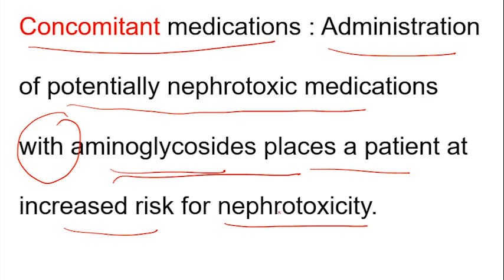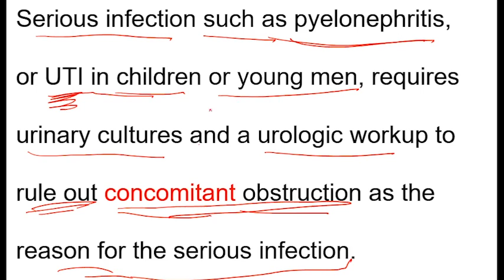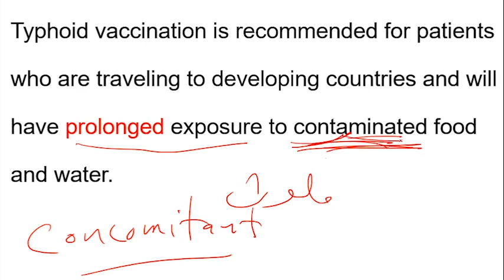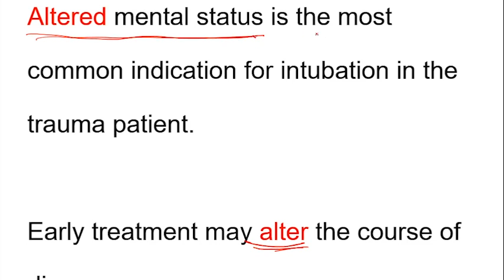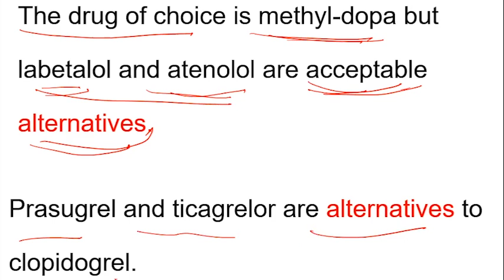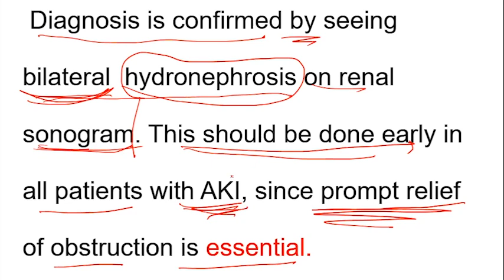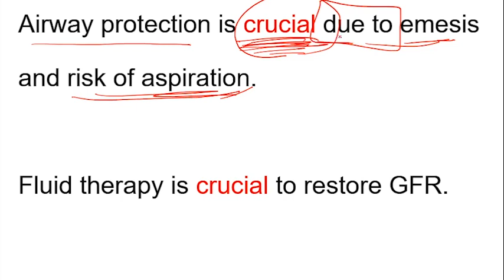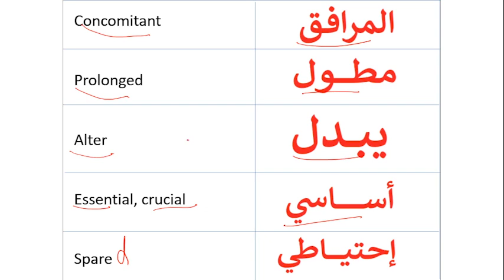Medical English Course (10) | بامكانك دراسة مراجع مكتوبة بالإنكليزية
في هذا الفيديو سنعرض 5 كلمات جديدة مع معناها ضمن السياق الطبي ونعرض لفظها من الأفلام والمسلسلات الأمريكية.
Concomitant
Prolong
Alter
Essential
Spare